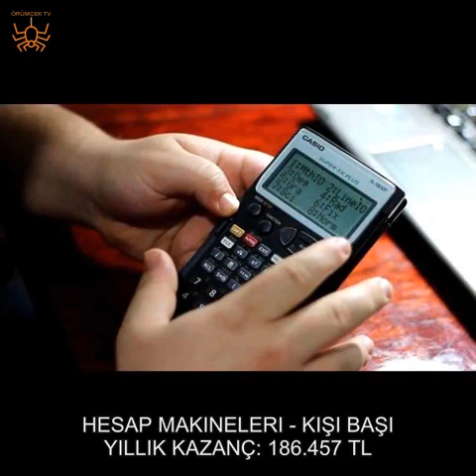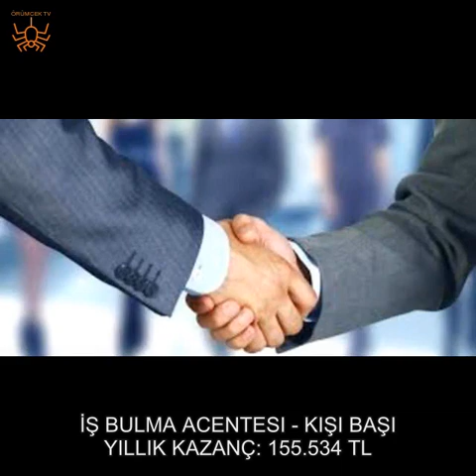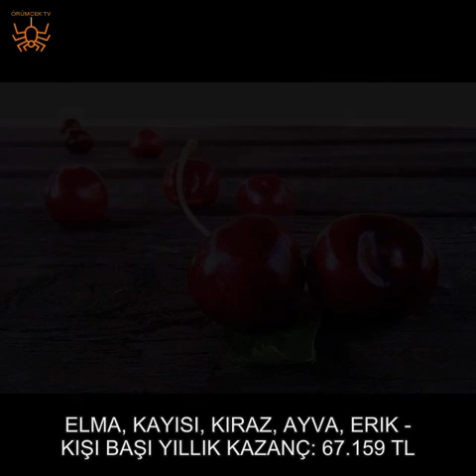TÜRKİYE'DE EN ÇOK KAZANDIRAN MESLEKLER!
Gelir İdaresi Başkanlığı sektörler bazında ayrıntılı bir çalışma yaparak Türkiye'de en çok kazanan meslekleri belirledi. Türkiye'de en çok kazananlar faktoring işi yapanlar olurken, listede bomba imalatından kürk ticaretine, hesap makinası imalatından şecere bulmaya kadar çok ilginç meslekler yer aldı...